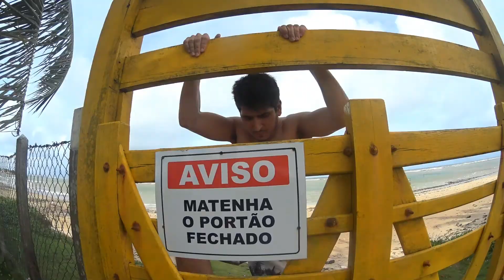Back to Childhood HD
Music Chiddy Bang - All Things Go